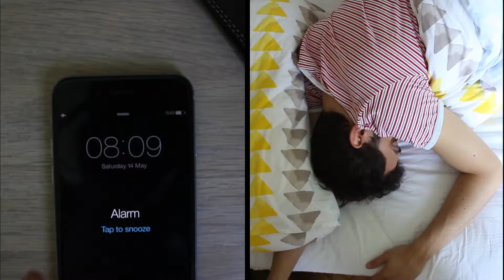TSPB Kısa Film Yarışması 2016 / Bugün Mü Yarın Mı? (Ayşe Zeynep Özbay)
"Kamera Elinde Geleceğin Cebinde" Kısa Film Yarışması
Yönetmen: Ayşe Zeynep Özbay
Filmin Adı: Bugün Mü Yarın Mı?